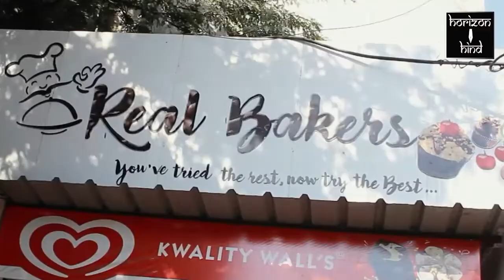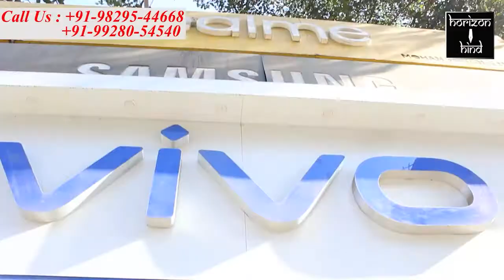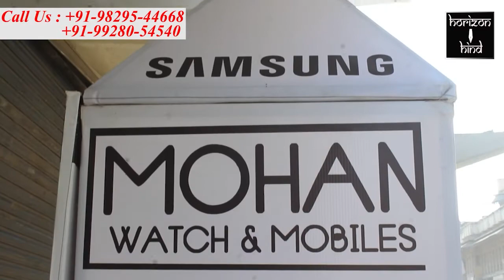Ajmer|अखिल भारतवर्षीय श्री गुर्जर गौड़ ब्राह्मण महिला महासभा का शपथ ग्रहण समारोह।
अखिल भारतवर्षीय श्री गुर्जर गौड़ ब्राह्मण महिला महासभा का शपथ ग्रहण समारोह।

हाथी भाटा स्थित गौतम स्कूल में आयोजित समारोह में रंगारंग प्रस्तुतियों ने बांधा समा।

अखिल भारतवर्षीय श्री गुर्जर गौड़ ब्राह्मण महिला महासभा की जिला व नगर कार्यकारिणी का शपथ ग्रहण समारोह, आगाज प्रतियोगिता व पुरस्कार वितरण समारोह रविवार को हाथी भाटा स्थित गौतम स्कूल प्रांगण में संपन्न हुआ।

 जिला अध्यक्ष सपना दुबे ने बताया कि महिला कार्यकारिणी ने आगामी वर्ष के लिए पंच सूत्रीय कार्यक्रम का संकल्प लिया है। जिसमें 501 वृक्षारोपण, बालिका शिक्षा, महिला स्वरोजगार, डोर टू डोर कार्यक्रम के तहत समाज के हर घर से जुड़ना तथा सामाजिक हित के कार्य करने का निर्णय लिया गया  कार्यक्रम में मुख्य अतिथि प्रदेश अध्यक्ष ममता शर्मा, विशिष्ट अतिथि लतिका शर्मा रही। कार्यक्रम को सफल बनाने में नगर अध्यक्ष उषा किरण, मधु शर्मा, पूजा शर्मा, वीना चौबे, सोनल उपाध्याय, गीता जोशी, शोभा शर्मा, नेहा जोशी, पिंकल शर्मा, सरिता गौतम, मोनिका जोशी, सुमित्रा देवी आदि की महती भूमिका रही।